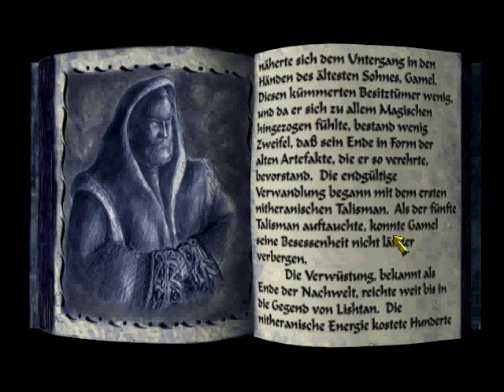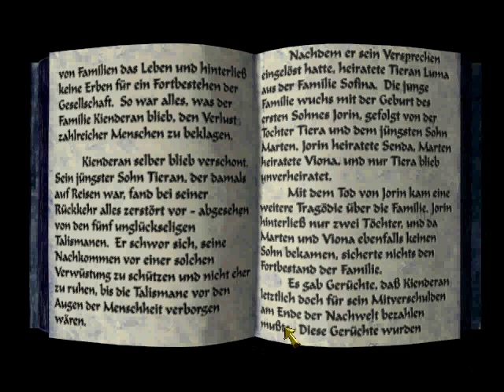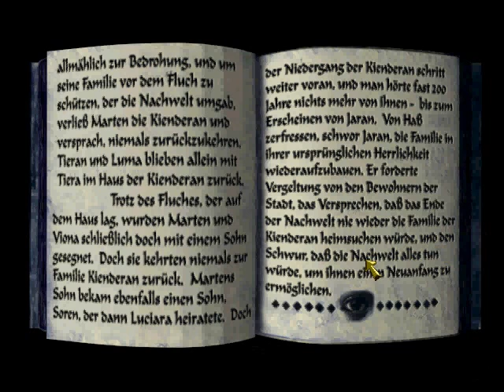Let's Play Nemesis: A Wizardry Adventure Part 4.4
We venture deeper into the game and I stumble around while trying to translate those godawful textes.
I'm sorry but this stuff barely makes sense in German let alone with my poor translation ;P

Oh well! We should be around halfway done with  the game ^^